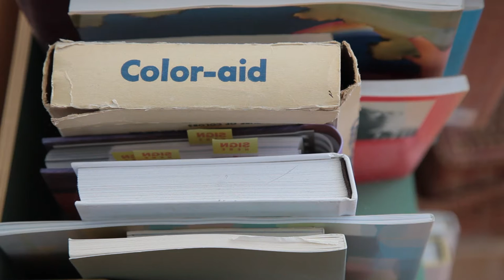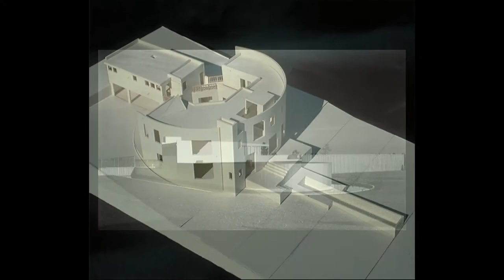Kim Schoenstadt: Rogue Wave 2013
In the studio with Kim Schoenstadt as she discusses her works exhibiting in "Rogue Wave '13: 15 artists from Los Angeles," on display at L.A. Louver from 18 July 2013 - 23 August 2013.